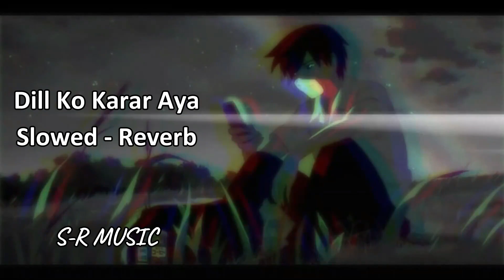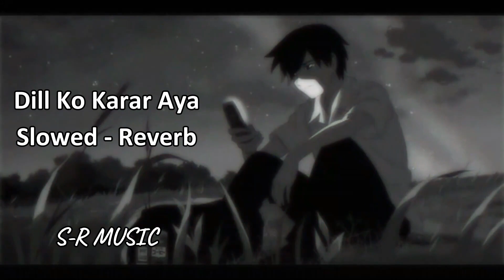Dill Ko Karar Aya | Slowed Reverb |S-R Official